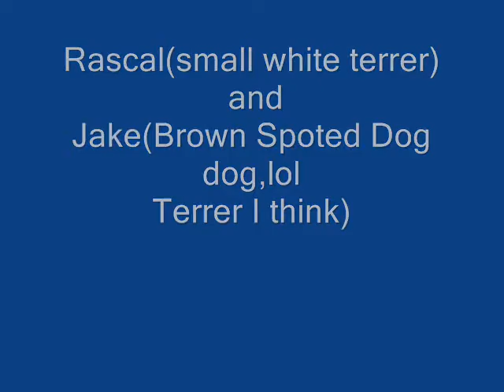Jake and Rascal 2008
Mom and Janets Dog